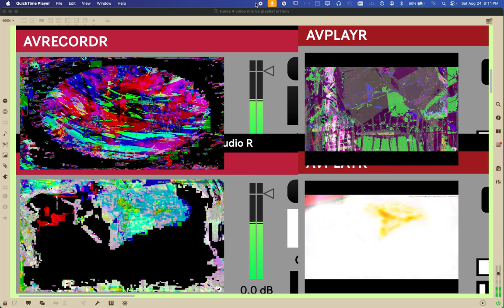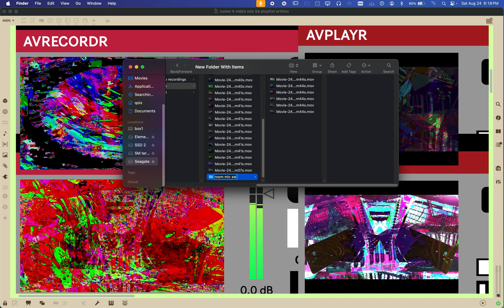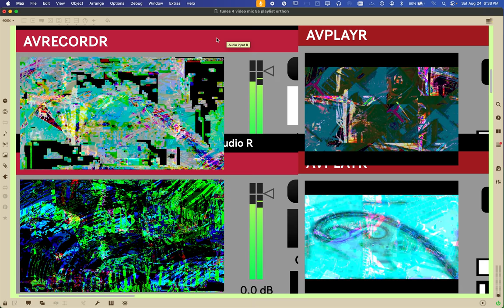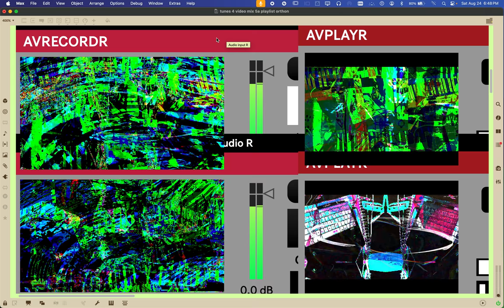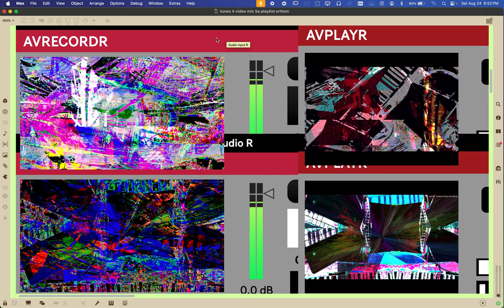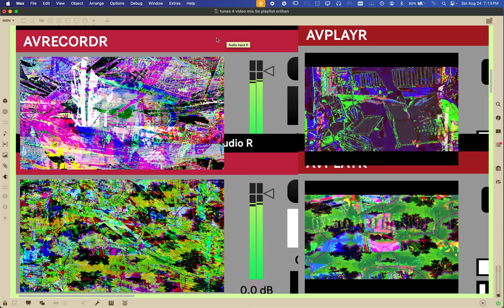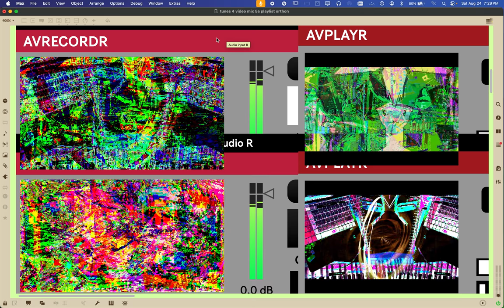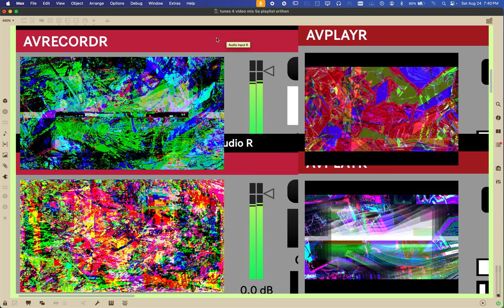Screen Recording 2024 08 24 at 5 49 48 PM